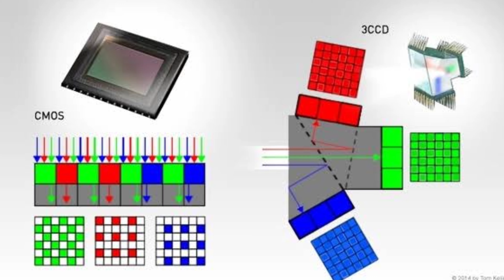Smartphone Camera vs DSLR Camera | Asli such